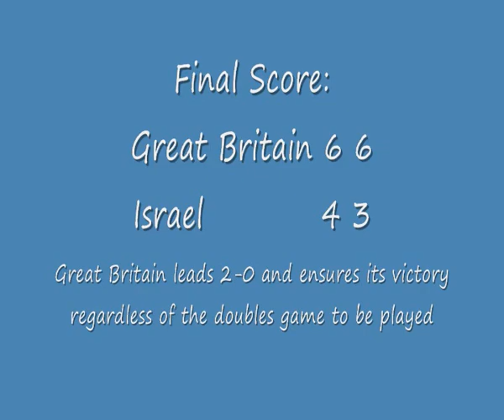Fed Cup 2012 - Elena Baltacha vs. Shahar Peer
Photos from the Elena Baltacha vs. Shahar Peer match, held in Eilat, February 2012, as part of day 3 of the Fed Cup Europe/Africa Zone, Group I tournament.